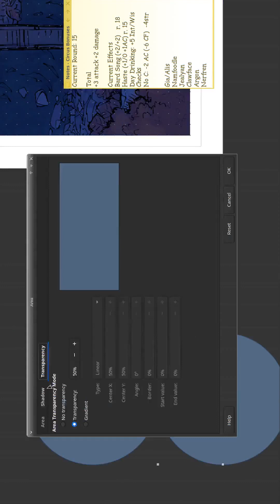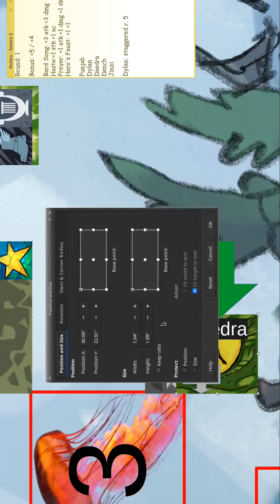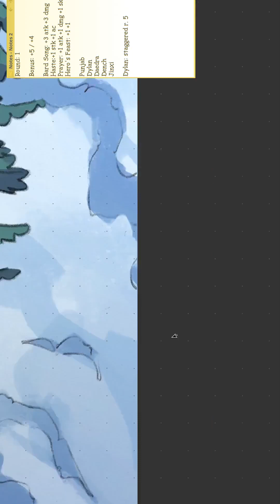My Full Month of March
Month 1 of Year 3 of doing shorts. Always seem busy but getting lots done.